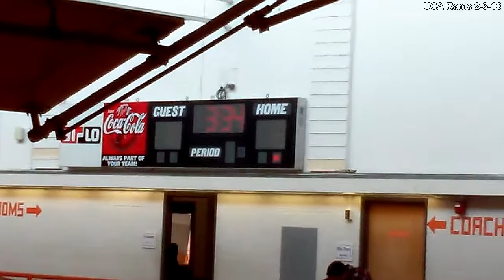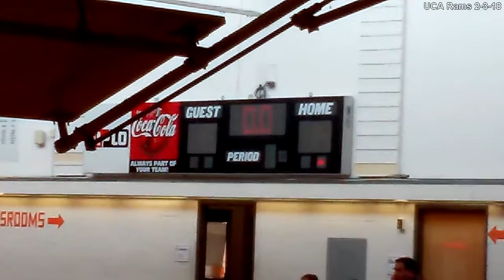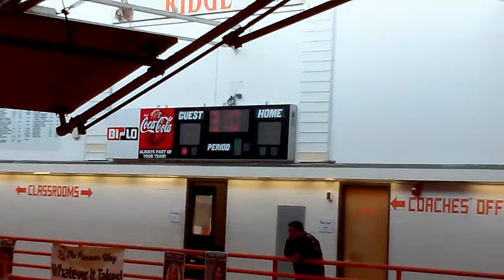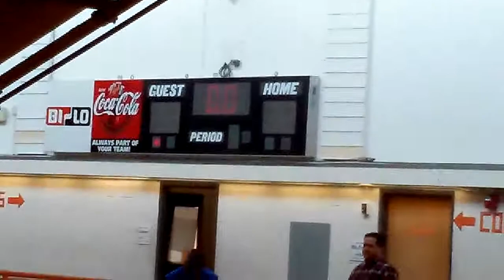UCA Rams basketball 2 3 18 w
UCA Rams vs Hixson YMCA at East Ridge 2-3-18 UCA won 33-32.